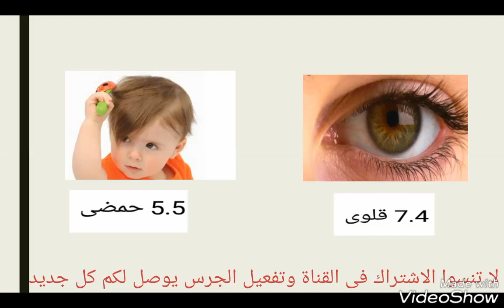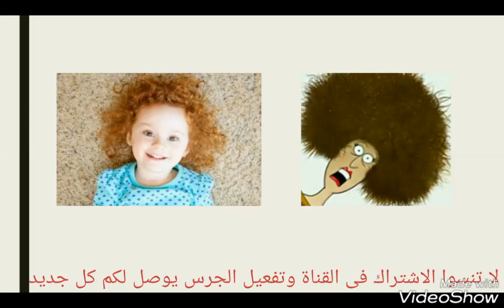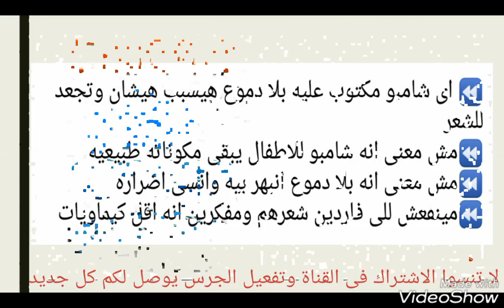🚫اعرفى اضرار شامبو بلا دموع ‼🌷د/آية🌷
اعرفى اضرار شامبو بلا دموع !!